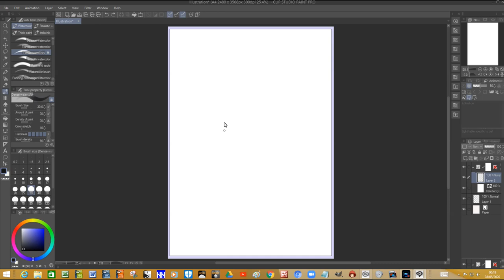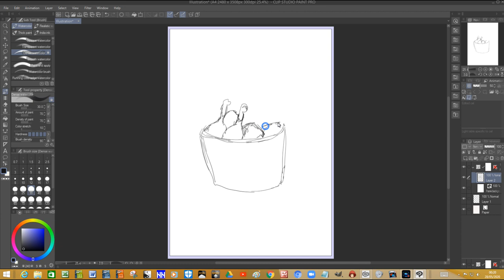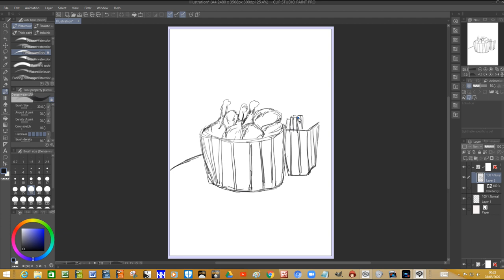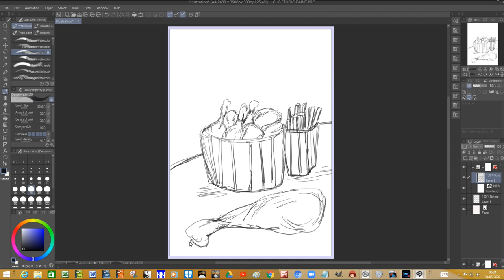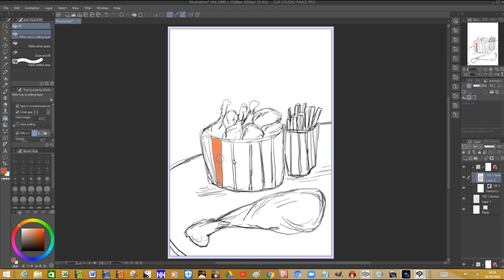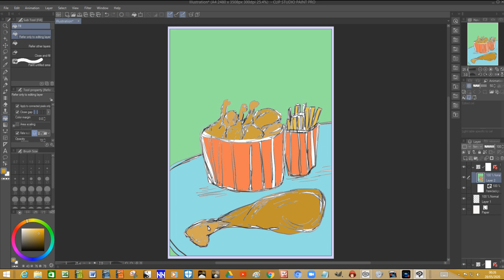Bucket of Delicious Fried Chicken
A digital sketch of a bucket of fried chicken and fries/chips.